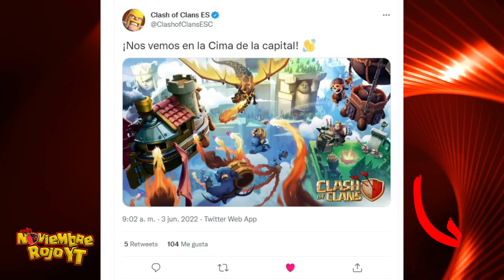¿Será un SPOILER❓🤔 ¿Próxima Tropa para la Capital del Clan Clash of Clans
cuando abramos reclutamiento os responderemos lo antes posible.

Gracias de 🧡:
     Orland Clash
   Shinobii AH-NR
  ༺LadγSikat༻ NR
     Ángel Losa
         Crisan
       ARES COC
 Marcella Velasquez
         Aigrag
Maximiliano Aguilar
      Eduard Disla

ClashofClans
Supercell